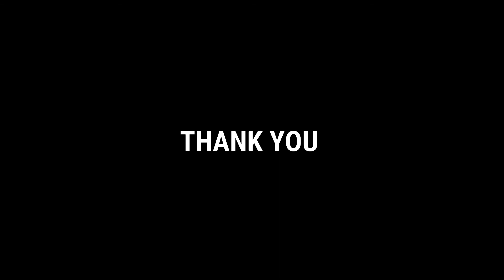Toyota Harrier 2020 New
New Look